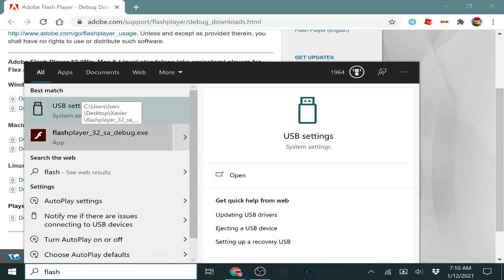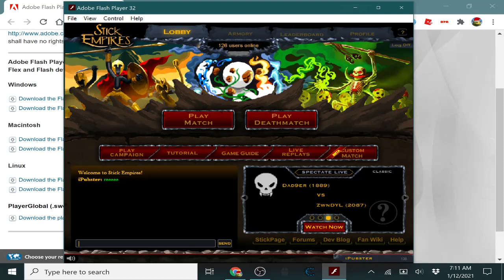How to play Stick Empires after flash end of life.